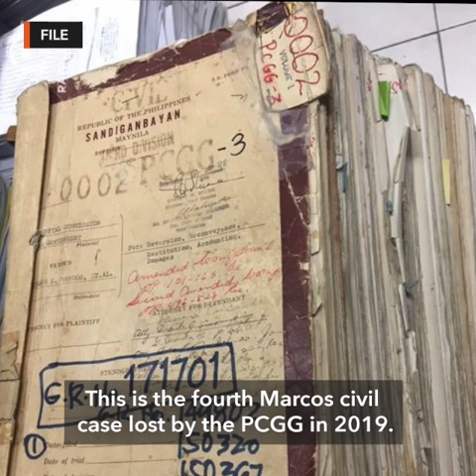Court rules: Marcos family need not return P200B in 'ill-gotten wealth'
More videos on Rappler Follow Rappler for the latest news in the Philippines and across the globe. The anti-graft court Sandiganbayan dismisses a civil case that sought to recover from the Marcoses an estimated P200 billion in ill-gotten wealth.

Full story Follow Rappler for the latest news in the Philippines and around the world.